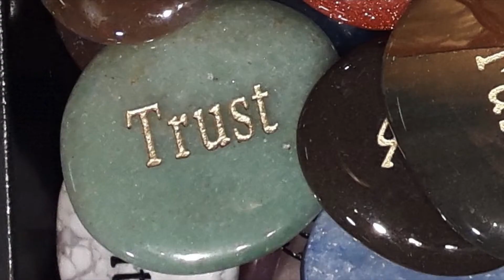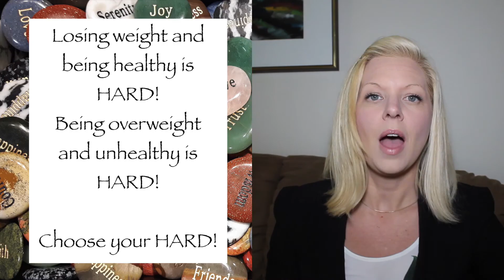5 Nutritional Changes I Made to Lose 70lbs | WEIGHT LOSS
HERE ARE 5 NUTRITIONAL CHANGES I MADE TO LOSE 70LBS AND KEEP IT OFF!!!  I discuss the main changes I made with my eating habits to become healthy and shed unwanted weight.

Check them out!  I hope they help you too.  YOU CAN DO IT!  :)

Undeniable by Text Me Records/Bobby Renz.  Thank you so much for your upbeat tune!

Photos from Video Bumper from Unsplash:

A huge shout out to the talented and generous photographers at unsplash.com for their contribution to my video bumper including:

Glen-Carrie-429 (Raspberries)
Cayla1-189137 (Grapefruit)
Andrea-Tummons-448848 (Oats)
John-Salvino-419933 (Limes and Blueberries)
Tetiana-Bykovets-422966 (Almonds)
Matt-Nelson-409616 (Lemon)
Rachel-Gorjestani-154908 (Cashews and Dates)
Leonie-Wise-4301 (Basket of veggies)
Petra-Cigale-128139 (Lettuce)
Maarten-Van-Den-Heuvel-400626 (Prepping salad)
Alexandra-Dech-23394 (Biking in woods)
Bruno-Nascimento-149663 (Women walking upstairs)
Kelly-Sikkema-511404 (Workout mat rolled up)
Frame-Harirak-602126 (Badminton racket)
Austin-Ban-986 (Hiking)
Sonnie-Hiles-64325 (Beach)
Kolleen-Gladden-224796 (Race track)
Benjamin-Davies-599280 (Canoe)
Erik-Ringsmuth-323080 (Mountainside path)
John-Mccann-323570 (Forest path)
Aleksandr-Kozlovskii-2928 (Road)
Amos-G-66900 (Forest bridge)
Z-Klein-326375 (Road in Europe)
Connor-McSheffrey-87378 (Winter road)
Heidi-Sandstorm-309088 (Stairs)
Karl-Magnuson-413840 (Dock)

Photos used for this video specifically:

Carly-Jayne-464059 (Glass of water with red and white straw)
Fancycrave-520450 (Wall of pop and juice)
Ian-Dooley-337259 (Pepsi in fridge)
Monika-Grabkowska-513682 (Bread with avocado, cherry tomatoes and green onions)
Sabri-Tuzcu-203093 (Berry herbal tea)
Drew-Taylor-235558 (Tea with note- Kindness is the gift of life)
Element5-Digital-500009 (Smoothie, banana, pineapple, berries)
Oscar-Nord-340427 (Almond milk frothy drink)
Cecilia-Par-102886 (Blue and raspberries, pineapple)
Chiara-Conti-505587 (Strainer with spinach)
Gabriel-Gurrola-609666 (Different colored carrots)
Vishang-Soni-100400 (Yellow and orange peppers)
Anna-Pelzer-472429 (Salad with, avocado, sprouts, tomatoes, chickpeas, sweet potato)
Prudence-Earl-594667 (Salad with mushrooms, falafel, spinach and tomato)
I-E-111677 (Salad with tomatoes, carrots, and corn)
Monika-Grabkowska-459055 (Tomato and onion salad)
Ana-Tavares-598958 (Kale salad with carrots)
Alexander-Maasch-202885 (Triangles of cheese)
Juan-Jose-Valencia-Antia-16138 (Bowl of almonds)
Alexandr-Podvalny-221880 (Wall of mixed vegetables)
Thought-Catalog-620865 (Avocado with pit and pink background)
Travis-Yewell-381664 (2 Salads and salad dressing)
Roberta-Sorge-142255 (Olive Oil)
Christine-Siracusa-668619 (Salmon and asparagus)
Nathalie-Jolie-568316 (Butternut squash soup with cashews and tomatoes)
Katie-Smith-104748 (Veggies, avocado and eggs on cutting board)